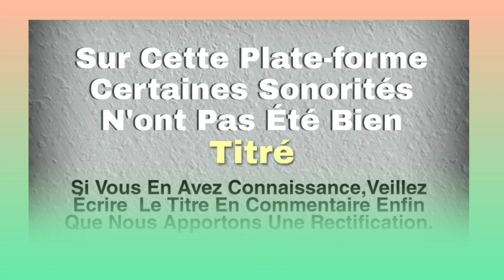KOBEHI BAZO (digbe) musique bété